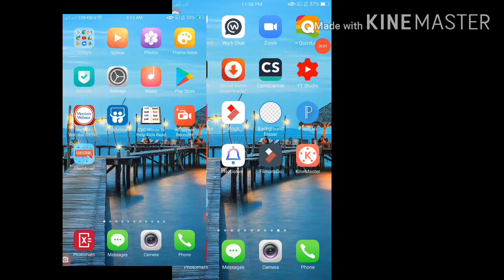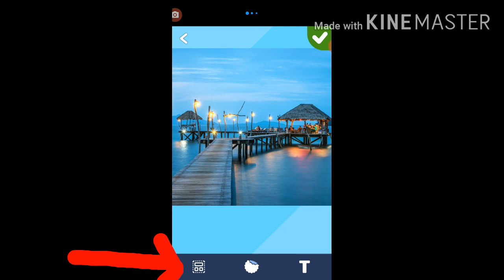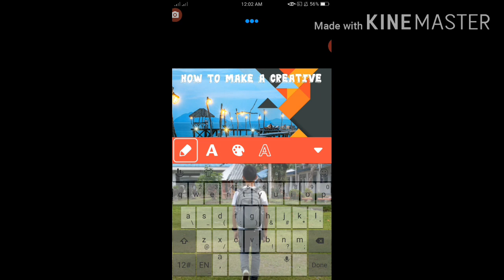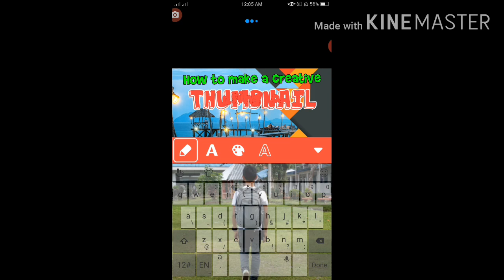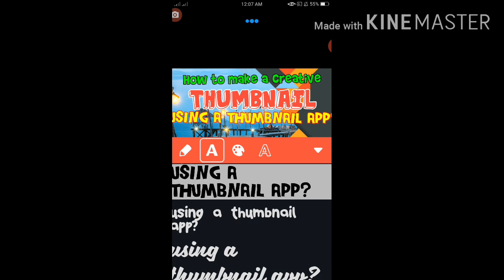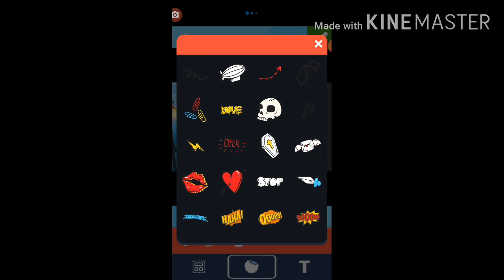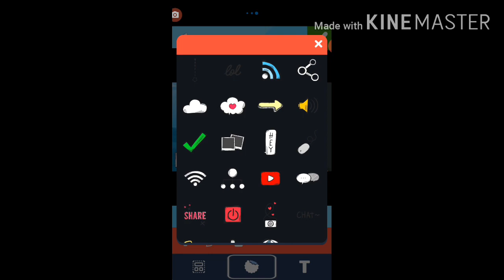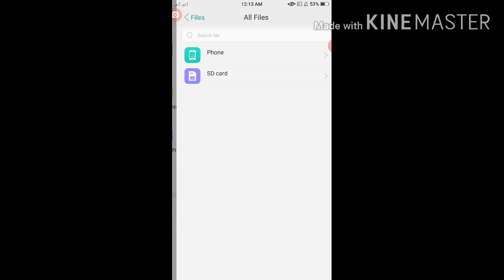PAANO GUMAWA NG MAGANDANG THUMBNAIL II GAMIT ANG THUMBNAIL APP I AREJAY TV Tutorial Video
Paggawa ng thumbnail gamit ang simpleng Thumbnail App
Hi, this is Arjay C. Carulla, a small YouTuber who is trying to make a difference in the outside world. In my channel, you can watch some of my basic tutorial videos and personal vlogs.